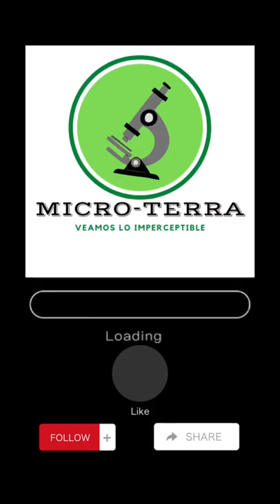🦂Un alacrán bajo el microscopio